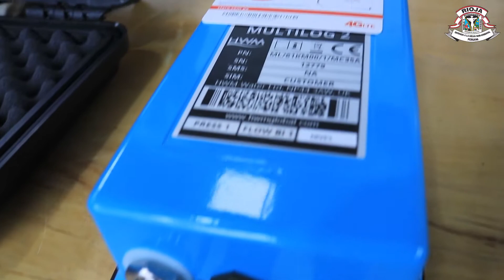ENTREGA DE CAUDALIMETRO A LA EPS - RIOJA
La Municipalidad de Rioja en cumplimiento de la ejecución del Proyecto de Inversión Pública “Mejoramiento y Ampliación del Sistema de Agua Potable y Alcantarillado de la ciudad de Rioja” hizo la entrega a la EPS de un caudalímetro (medidor de caudal para canal abierto), bajo una inversión de 💰S/65,0256.78.
Con la instalación de este equipo de alta gama, seríamos la primera provincia de nuestra región San Martín que cuenta con esta tecnología; así lo precisó el Gerente de Operaciones de la EPS, Ing. Javier Puyo Romero.